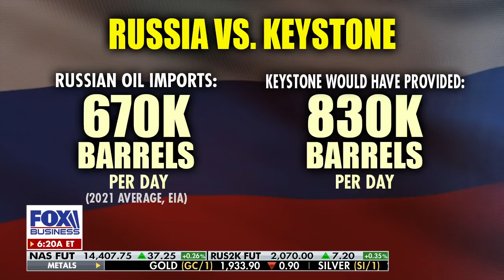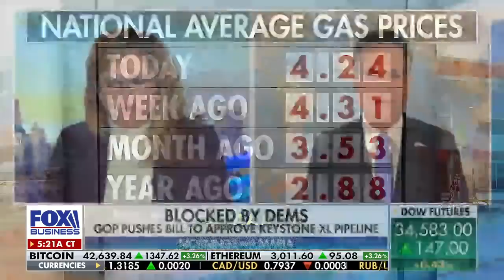Rep. Meuser torches Biden admin’s ‘worst catastrophe’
Rep. Dan Meuser, R-Pa., discusses the war on Ukraine, high gas prices and the southern border crisis.